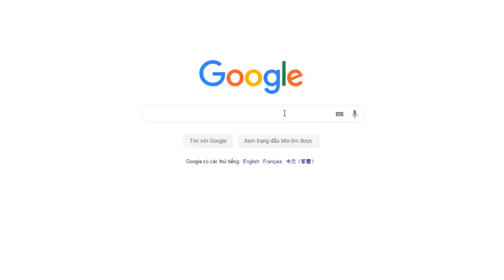Bạn có muốn sở hữu ngay Xe tải cũ chất lượng KIA K2700 1 T25 2010| Đạt Xe Tải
Xe tải cũ chất lượng đã qua sử dụng K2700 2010 Kiểu dáng hiện đại, nhỏ gọn, năng động rất thuận tiện cho việc lưu thong trong thành phố
đèn pha điều khiển halogen Được thiết kế rộng rãi, tiện nghi và sang trọng. Tạo cảm giác thoải mái cho người lái xe.